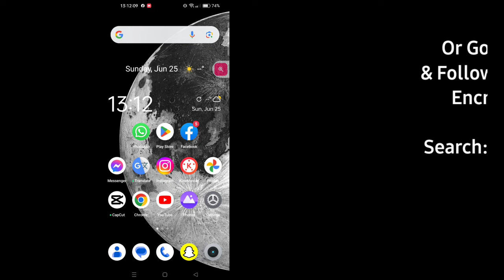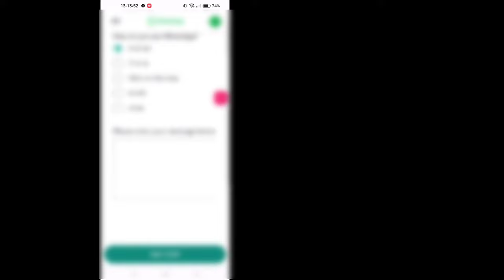How to Reset Encrypted Password WhatsApp (2024) || Recover WhatsApp Encrypted Password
I'm going to show you How to Reset WhatsApp End to End Encrypted password. Watch this video and learn How to Reset WhatsApp End to End Encrypted password.
How do I reset my encryption password?
If you can't remember the password for your encrypted backup
On your device, go to Settings - General - Transfer or Reset [Device], then tap Reset.
Tap Reset All Settings and enter your device passcode.
Tap Reset All Settings.
Follow the steps to reset your settings.